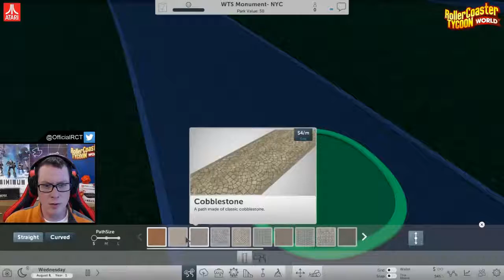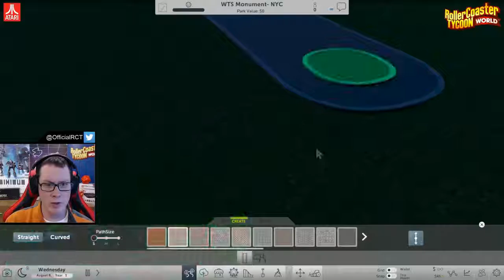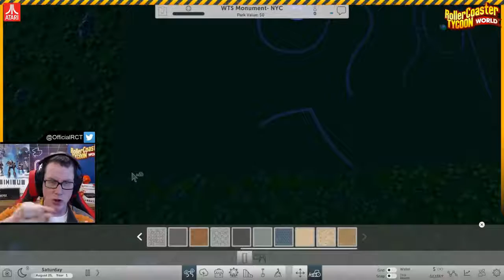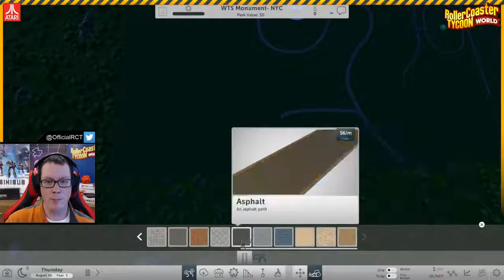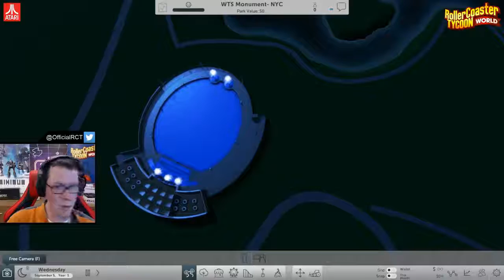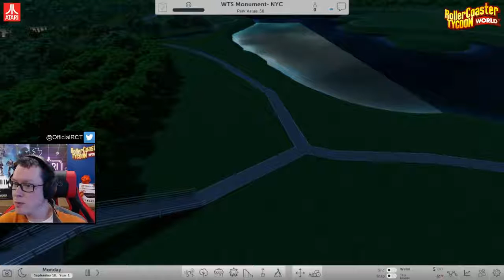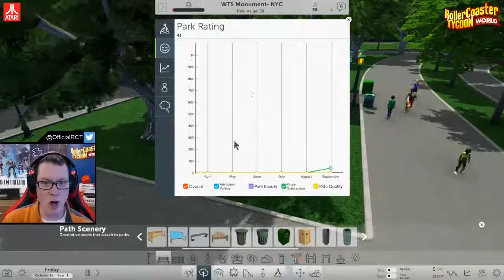Episode V - Thursday, June 9th, 2016- New 2017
These are open-ended sandbox streams. Just enjoying the game and hanging out with the community!